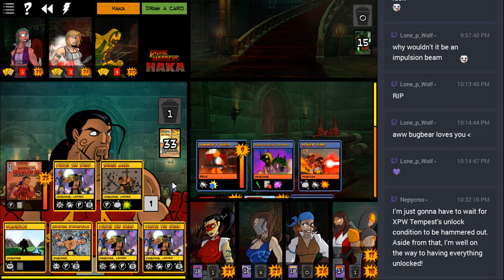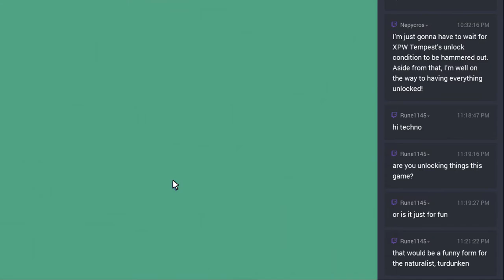Villains of the Multiverse Part 10 - More SRX Practice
Another practice run of Team Villain mode in preparation for the Speed Running eXpo this weekend.